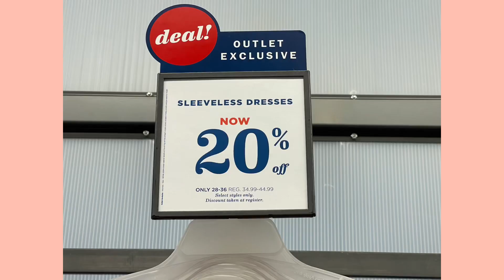❤️ OLD NAVY OUTLET ❤️ oldnavy summer dresses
My kickoff to summer shopping video. It’s the unofficial start of summer.

Have a SAFE and HAPPY MEMORIAL DAY WEEKEND 🇺🇸

Hope you enjoyed a quick store walkthrough of Old Navy Outlet summer dresses!

Lovelots 💕💕